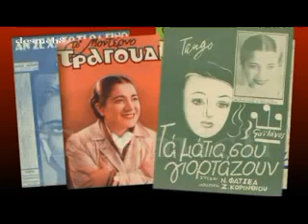ΠΕΣ ΜΟΥ ΜΙΑ ΑΛΗΘΕΙΑ (Πάνος Βισβάρδης) Μηνά Πορτοκάλη - Αιμ. Σαββίδη 1937